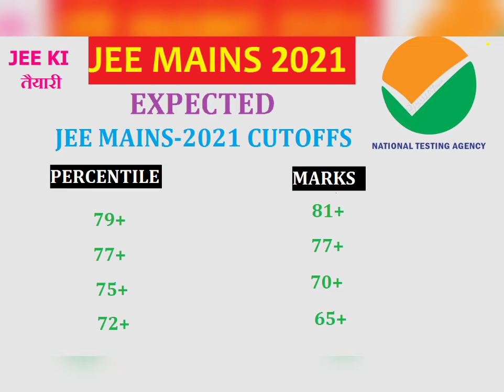Marks vs Percentile | Jee Main 2021 March Analysis | General Category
Hello,
Students in this Video in we are going to give a rough idea of
JEE MAINS 2021 EXPECTED
MARKS vs PERCENTILE for general Category
so you can get an idea of your final result.
Note: This is only EXPECTED DATA not Original,
Which is going to be released by NTA itself.